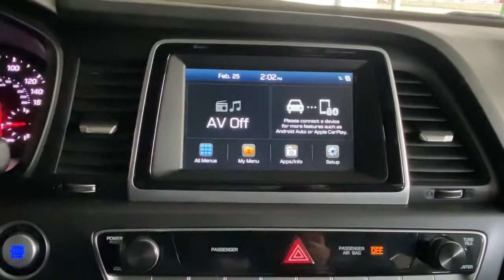2019 Hyundai Sonata Stamford, Greenwich, Norwalk, Darien, Fairfield, CT U7840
Phantom Black Used 2019 Hyundai Sonata available in Stamford, Connecticut at Stamford Hyundai. Servicing the Greenwich, Norwalk, Darien, Fairfield, CT area.
2019 Hyundai Sonata Sport 2.4L - Stock#: U7840 - VIN#: 5NPE34AFXKH744704

Stamford Hyundai
85 Magee Ave

CARFAX 1-Owner, Hyundai Certified, Excellent Condition, ONLY 23,981 Miles! Sport trim. FUEL EFFICIENT 33 MPG Hwy/25 MPG City! Heated Leather Seats, Moonroof, Keyless Start, Onboard Communications System, Smart Device Integration READ MORE!br /br /KEY FEATURES INCLUDEbr /Leather Seats, Sunroof, Heated Driver Seat, Back-Up Camera, Satellite Radio, iPod/MP3 Input, Onboard Communications System, Aluminum Wheels, Keyless Start, Dual Zone A/C, Smart Device Integration, Blind Spot Monitor, Hands-Free Liftgate, Cross-Traffic Alert, Heated Seats. MP3 Player, Remote Trunk Release, Keyless Entry, Steering Wheel Controls, Child Safety Locks. br /br /OPTION PACKAGESbr /OPTION GROUP 01. Local Trade-In, Financing Available CARFAX 1-Owner 173-point mechanical, safety and appearance inspection by Hyundai-certified technicians, Rental car reimbursement provided during covered repairs, 10-Year/ 100,000 mile Powertrain Limited Warranty, 10-Year/ 100,000 mile Powertrain Limited Warranty, Certified Pre-owned vehicles carry the remainder of 5-year/60,000-mile New Vehicle Limited Warranty, Roadside Assistance includes towing, jump starts, tire service, lockout service and fuel delivery br /br /MORE ABOUT USbr /Stamford Hyundai is a digital, interactive dealership that is the Hyundai Eastern Region #1 service satisfaction Hyundai Dealer in the district two years running. We believe in transparency for our clients and feel that when our customers are educated about their purchase from availability, total brand value and finance options it is easy to say Yes to Hyundai. Combine this with our exceptional customer service and convenient online purchase process; it is easy to say Yes to Stamford Hyundai! br /br /Mileage may be higher due to test drives or if vehicle is/was a loaner vehicle. Horsepower calculations based on trim engine configuration. Fuel economy calculations based on original manufacturer data for trim engine configuration. Please confirm the accuracy of the included equipment by calling us prior to purchase. br /